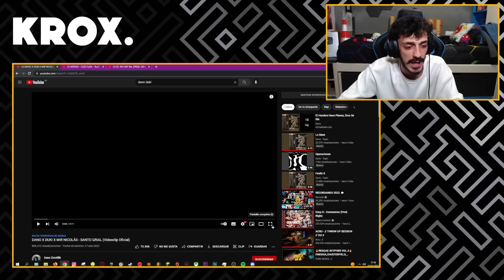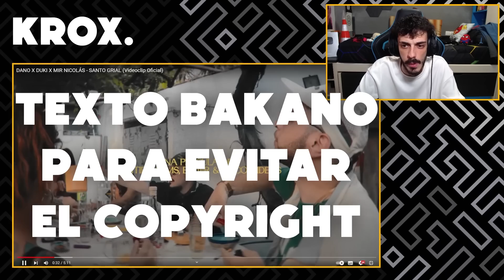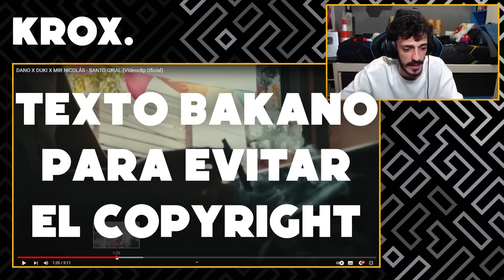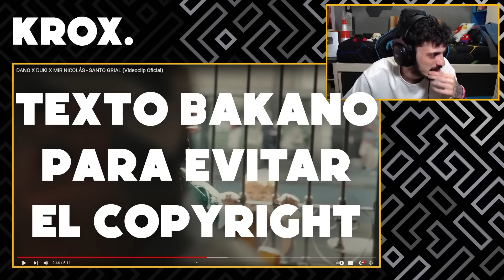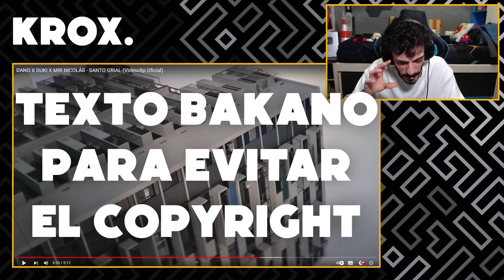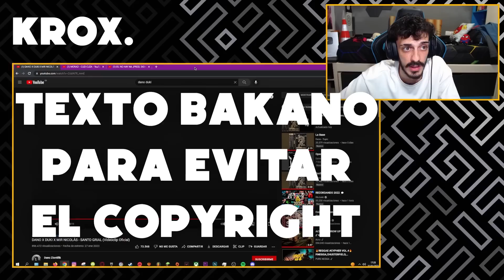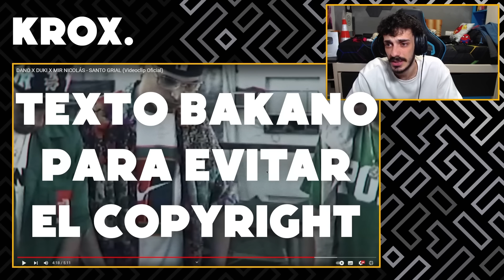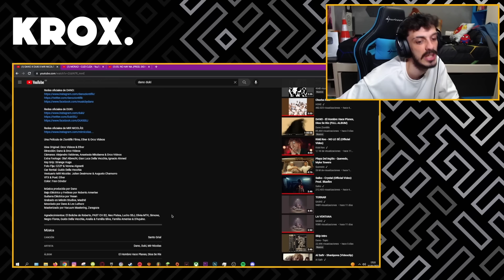EL JUNTE 👑 REACCIÓN a DANO X DUKI X MIR NICOLÁS - SANTO GRIAL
MI CANCIÓN

MI PC:

Caja: Cooler Master MasterBox Q300P
Refrigeración: NZXT Kraken X52 240mm
Procesador: Intel Core i7-9700k
RAM: Corsair Vengeance LPX DDR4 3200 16GB
PLACA: Asus Prime B365M-A
FUENTE: Corsair RM850X V2 850W 80 Plus Gold Modular
GPU: MSI GeForce RTX 2060 Ventus OC 6GB